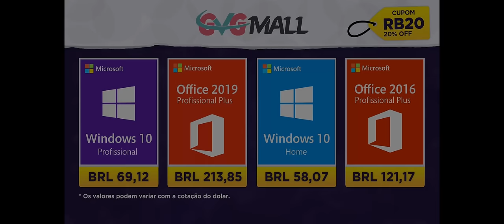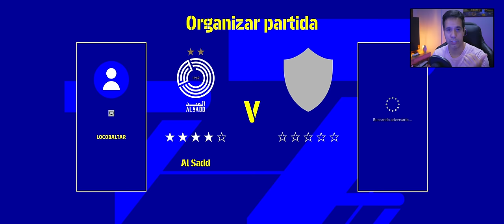Efootball PES 2022 - Primeira GAMEPLAY desse DESASTRE. O que fizeram com o PES?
Primeira gameplay desse desastre. O que fizeram com o PES 2022?. A partir de nova edição, jogo será chamado apenas de "eFootball" e terá distribuição gratuita Free to Play para PS5, XBOX Series S/X, PC, Mobile Android e IOS.